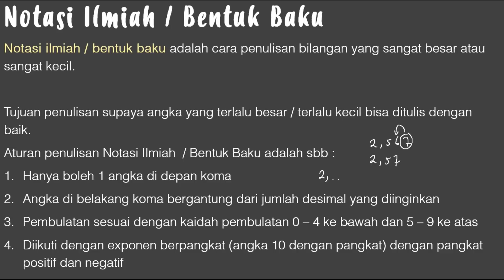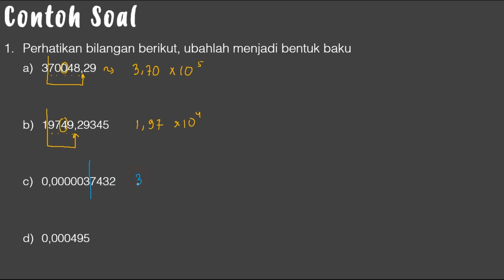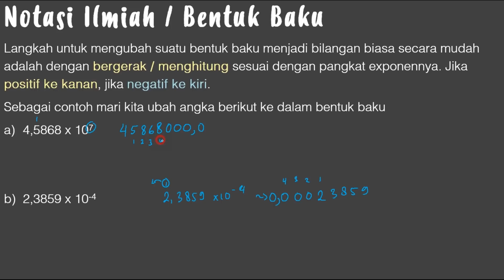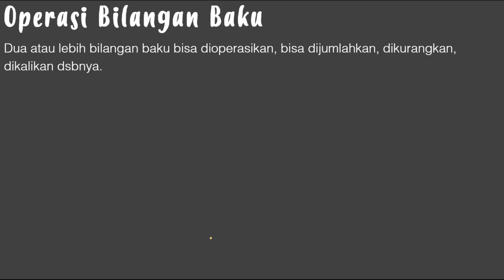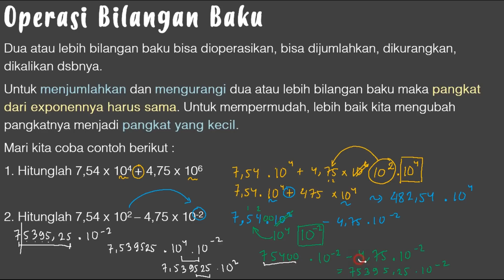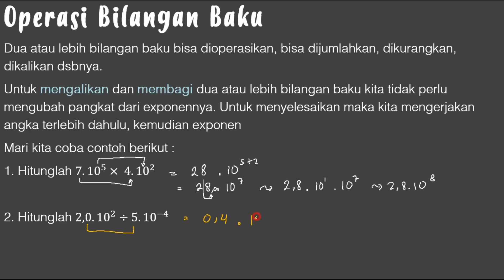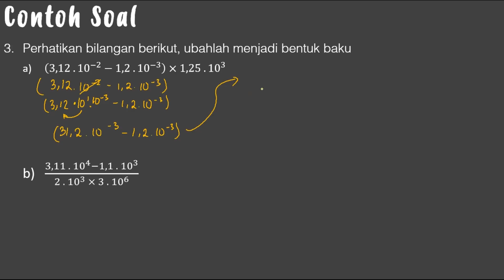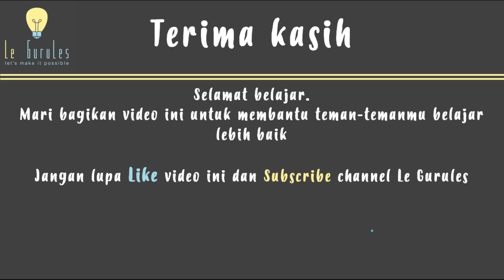Besaran dan Satuan (2) - Notasi Ilmiah, Bilangan Baku, Operasi Bilangan Baku - Fisika SMP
Video kali ini membahas materi Besaran dan Satuan (2) - Notasi Ilmiah, Bilangan Baku, Operasi Bilangan Baku - Fisika SMP
Chapters :
00:00 Introduction
00:22 Aturan Penulisan Notasi Ilmiah
01:31 Mengubah Desimal ke Bentuk Baku
05:22 Mengubah Bentuk Baku ke Desimal
08:24 Penjumlahan dan Pengurangan Bilangan Baku
13:57 Perkalian dan Pembagian Bilangan Baku
16:31 Latihan Soal Oprasi Hitung Bilangan Baku
Ralat :